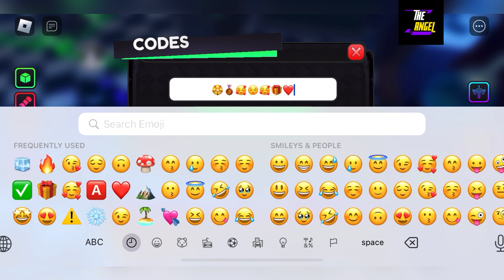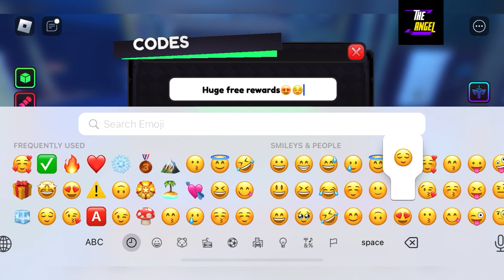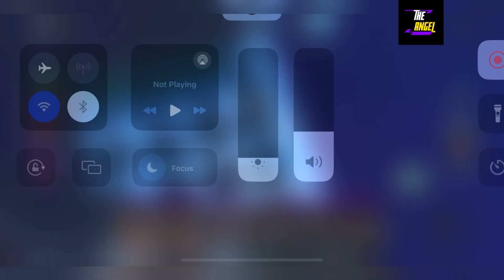⚠️ UPD 2.1 ⚠️ ANIME RANGERS CODES - ROBLOX ANIME RANGERS CODES 2024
Welcome Guys

Finally all new and working codes are here, do watch fully and get all these awesome codes waiting for all of you guys.

Thanks